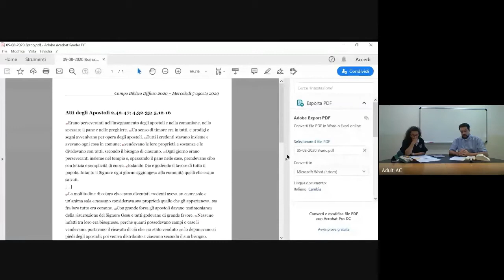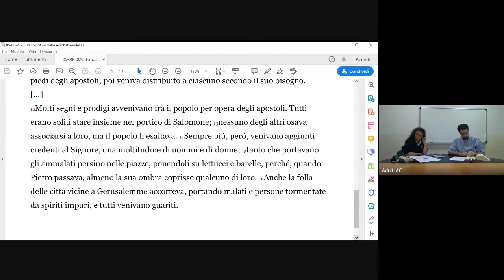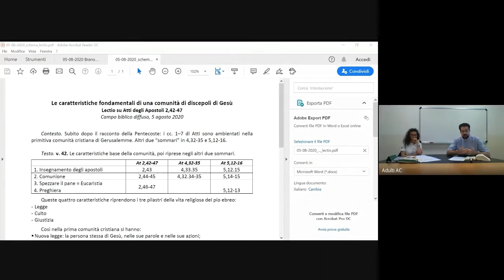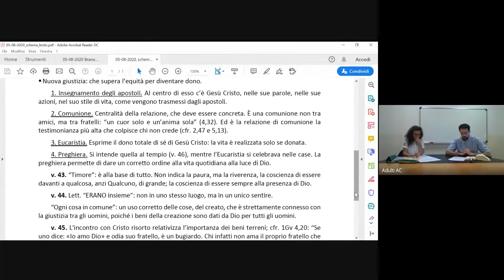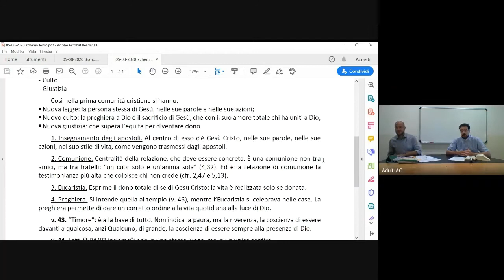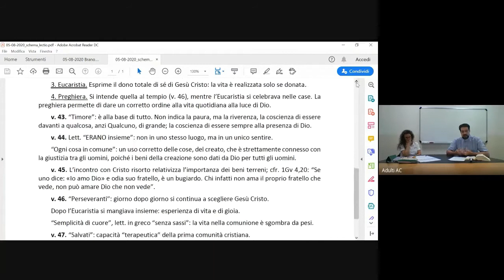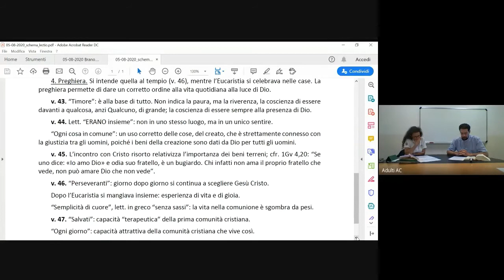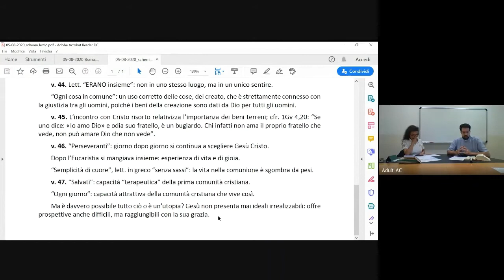Campo biblico 2020 | Primo giorno